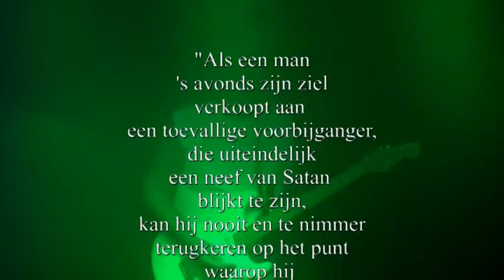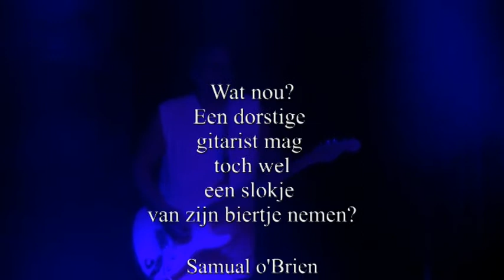theo blues in A 2